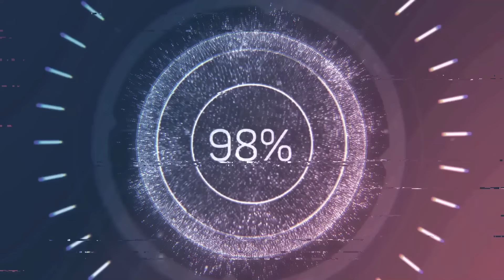Tiên Lộ Tranh Phong - Chương 616 - 640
*** Tác giả: Duyên Phận 0
*** Thể loại: Tiên Hiệp
Video được tạo bởi Halazy, vui lòng không sao chép.